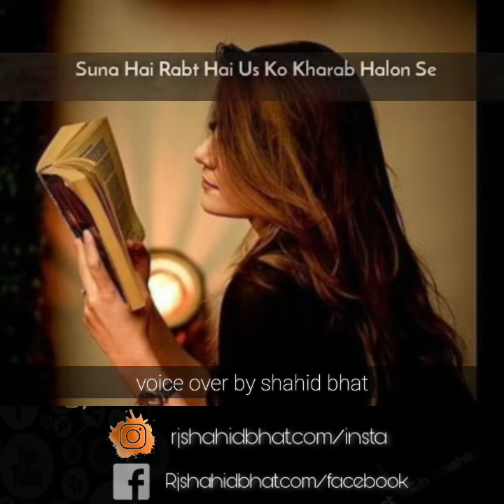Poetry | Suna ha log ussai ankh bar k dekhta ha |beautiful poetry